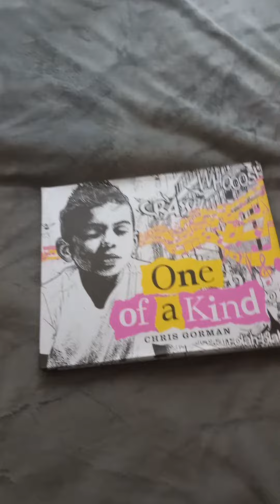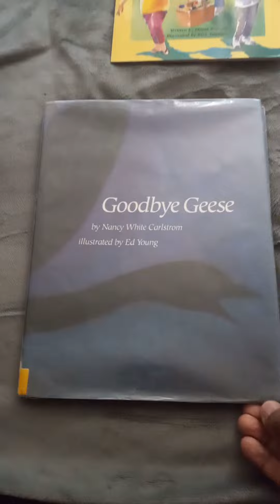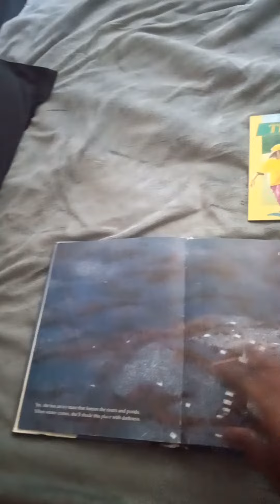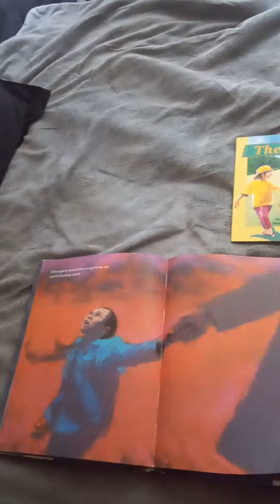STORYTIME DAY AND NIGHT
GOODBYE GEESE
BY NANCY WHITE CARLSTROM
ILLUSTRATED BY ED YOUNG